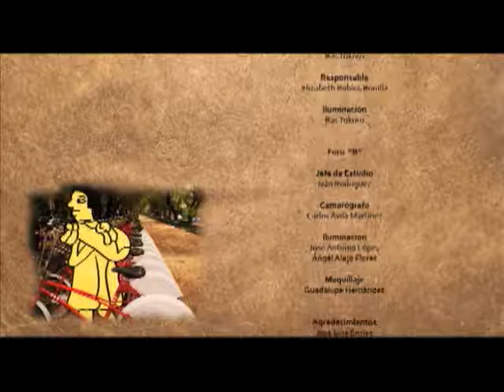Nómada.
Programa: Libros y teatro.